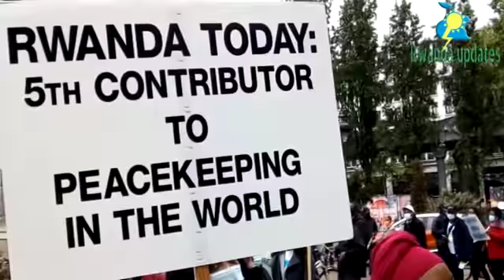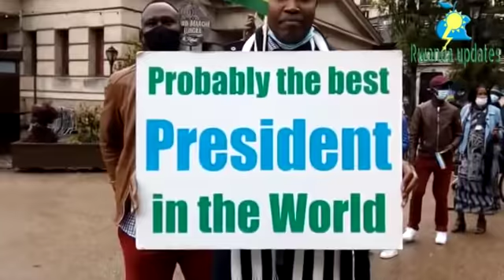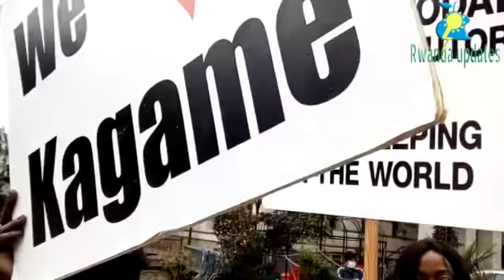BIHININDUYE ISURA:MUBUFARANSA HABAYE IMYIGARAGAMBYO IKOMEYE CYANE!